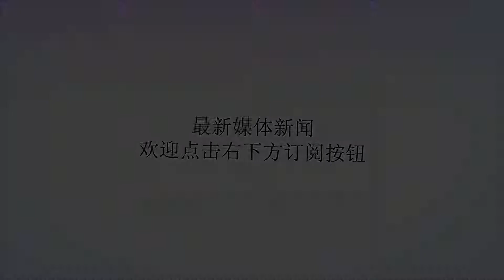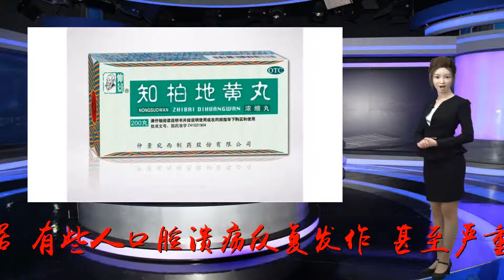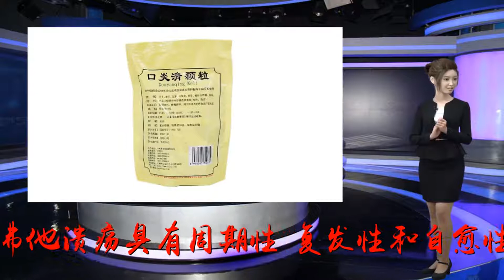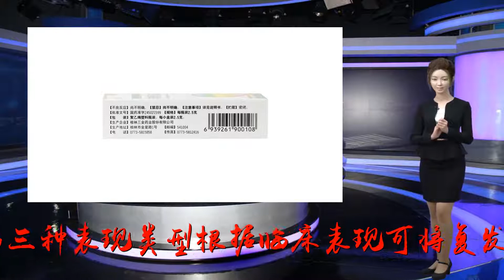治疗口腔溃疡，牛黄解毒丸和六味地黄丸该如何选？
谢谢！口腔溃疡虽不是什么大病，却也能影响到饮食起居，有些人口腔溃疡反复发作，甚至严重损害了生活质量，口腔溃疡反复发作究竟该怎么办？今天就给大家讲讲口腔溃疡，并给大家推荐几种治疗口腔溃疡的中成药。正确认识口腔溃疡口腔溃疡反复发作，最常见的很可能是复发性阿弗他溃疡在作祟。复发性阿弗他溃疡具有周期性、复发性和自愈性的特点，好发于唇、颊、舌缘等非角化黏膜。溃疡通常在发生后7-10天内自愈，但经长短不一的间歇期后又可复发。复发性阿弗他溃疡的病因目前尚不明确，可能的致病因素有免疫、遗传、微量元素缺乏等，一些胃肠道疾病也被认为与之相关。此外，生活不规律、精神压力大、过度疲劳、饮食刺激、女性月经周期等因素也可以诱发复发性阿弗他溃疡。如果复发性阿弗他溃疡患者能够发现明确的诱发因素，就可以通过避免诱因，减少溃疡的发生。口腔溃疡三种表现类型根据临床表现可将复发性阿弗他溃疡分为轻型、重型和疱疹型三类。轻型复发性阿弗他溃疡（黄、红、凹、痛）外观为直径3-5毫米的单个或多个圆形或椭圆形溃疡。患处边界清晰，中心微凹陷，表面覆有一层淡黄色假膜，溃疡周围黏膜充血呈红晕状。一般7-10天自愈，一段时间后可复发。重型复发性阿弗他溃疡（大而深、似弹坑、留疤痕）是各类型中最严重的一种，多发于软腭咽部、唇内侧及口角区黏膜。溃疡直径1厘米以上，边缘微隆起，中央凹陷，似“弹坑”，持续时间通常超过1个月，愈合后可遗留疤痕。疱疹型复发性阿弗他溃疡（满天星、数不清）外观和轻型复发性阿弗他溃疡相似，但直径更小且数量多。口腔溃疡的治疗常识1、目前仍无任何可根治口腔溃疡的药物！医生常常会开一些消炎、止痛的药物，主要是在溃疡局部使用的药物；当疼痛难忍到极致的时候，也许会使用局部麻醉药进行溃疡表面的麻醉以降低疼痛感；2、口腔溃疡不是身体缺少维生素、缺少某种元素。服用复合维生素和锌剂，只是为了改善身体代谢水平，促进溃疡面的愈合。3、预防口腔溃疡发作的有效药物为免疫抑制剂或增强剂，但显然没有人愿意用泼尼松、环磷酰胺这些免疫抑制剂来预防口腔溃疡，左旋咪唑等免疫增强剂安全性也是很大的顾虑。药店中流行的喷剂、片剂、贴膜、药膏等，可以快速缓解口腔溃疡不适，如：药膜：有保护溃疡面、减轻疼痛、延长药物作用的效果。一般在基质中加入金霉素、氯已定、表面麻醉剂、糖皮质激素等。含漱液：含一定比例的消毒液。每日4～5次，每次10ml，含于口中5～10分钟。含片：如溶菌酶含片、西地碘含片，有抗菌、抗病毒、收敛和消肿止血作用。散剂：冰硼散、西瓜霜等，局部涂布，每日3～4次。中医治疗，关键是分虚实口腔溃疡从中医角度看属于“上火”，有实证和虚证之分。要治疗，关键是辨别虚实，可以看溃疡颜色用药。实火—黄色溃疡用牛黄解毒丸实火型口腔溃疡来势凶猛，常常是前一天还好好的，一觉醒来就发现嘴角、口腔都出现了溃疡。黄色的口腔溃疡，适合用牛黄解毒丸、六神丸、华素片等，同时还可配合使用西瓜霜喷剂。服用牛黄解毒丸时，注意每次不要超过6粒(0.3克)，一般吃2~3天溃疡面会明显缩小，但不要和四环素类抗生素等西药联用。虚火—白色溃疡用六味地黄丸虚火型口腔溃疡平时不易发现，溃疡口结痂的颜色往往是白色的且溃疡面积不大，患者会感觉隐隐作痛、手脚发热。白色溃疡可服用六味地黄丸、知柏地黄丸、杞菊地黄丸等，同时也可配合外用西瓜霜喷剂。六味地黄丸每天用2~3次，每次6~8克，等溃疡完全愈合后，还要再吃上两天药物，以巩固疗效。注意，虚火型的口腔溃疡以补气为主，千万不要用牛黄解毒丸，牛黄解毒丸是解毒泄气的，完全相反的药物机理，如错用会使溃疡加重。苹果、草莓、橘子、西红柿等是口腔溃疡发作的诱因，并会加重口腔溃疡。来源：店讯通